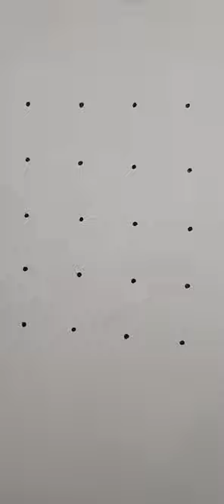Easy Ganesha drawing with Pulses and Grains I How to color Ganesh ji l DIY 🌼🌻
How to draw Ganesha with Pulses and Grains?
How to make Ganesha using seeds or pulses?
How to draw Ganesh ji with Pulses and Colours?
Easy Ganesh ji drawing ideas?
Easy Ganesh ji decorations ideas at home?
Step by Step drawing of Lord Ganesha and decoration?
Step by Step drawing of Ganesh ji and decoration with Pulses and grains?
How to make Ganesha with Pulses?
How to make Ganesha DIY crafts?
DIY Ganesha with Grain and Pulses
How can I colour my Ganesha Ji?
How to make colourful Ganeshsa for your kids?
Ganesha drawing with colour easy
How to draw lord ganesh with Pencil?
How draw ganesha and colour?
Ganesha drawing and colouring for kids?
How To Draw Ganesha Step - Easy Ganesh Drawing

DIY projects, Craft activity for Ganesha, easy Ganesh decoration ideas at home, DIY Ganesha decoration at home, creative way to make lord Ganesha, eco-friendly Ganesha DIY, fun drawing using seeds, lord Ganesha drawing